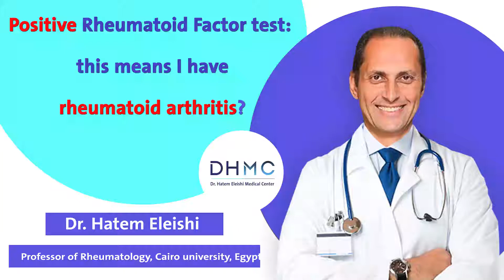Rheumatoid factor positive test result: does that mean I have rheumatoid arthritis? Hatem Eleishi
In this video "My Rheumatoid Factor test is positive. This means I have rheumatoid arthritis?", Professor Hatem presents a common misconception patients have about the diagnosis of rheumatoid arthritis.
A rheumatoid factor test, alone, has very little weight in the diagnosis of rheumatoid arthritis, whether to confirm the diagnosis if it was positive or to exclude the diagnosis if it was negative.
In other words, the rheumatologist does not rely on it to the extent that patients think. You can have a positive test and we tell you that you definitely don't have rheumatoid arthritis. The reason is that we diagnose rheumatoid arthritis based on your symptoms and based on the signs we find when we examine you and not based on any lab test result.
At the same time, there are other causes, many causes in fact, that can result in a positive rheumatoid factor test. It can even be positive in 5 to 10 percent of normal people who don't have any diseases.

The same concept of course applies to positive rheumatoid factor negative ccp (or rheumatoid factor positive ccp negative). The rheumatoid factor test is not the main issue in the diagnosis. Moreoever, not even the positive anti-CCP test also alone.

For detailed info on that topic, please visit this link on our
Social media hashtag:
This post has been written by Dr. Hatem Eleishi. Dr. Hatem Eleishi is a professor of rheumatology at Cairo university (Egypt) and an online consultant for patients with arthritis.
If you are interested in receiving the links of Dr. Hatem's videos to patients on your WhatsApp, kindly